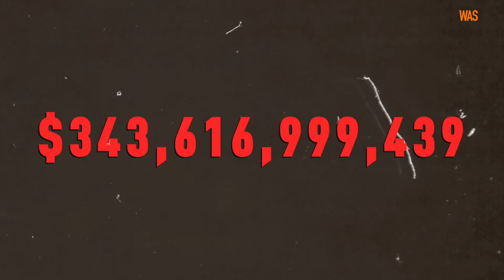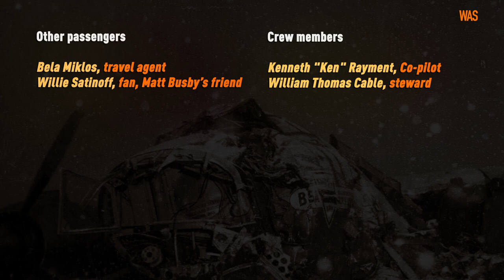An Interrupted Flight by Manchester United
Today Manchester United is the most powerful football club in England. The most expensive football players in the world play for MU, and the fan base comprises millions of people. But in 1958, the very existence of this great football club was threatened.

In the new issue of “How It Was,” we will tell you about the Munich disaster: the plane crash at Munich airport that killed the Busby Babes - the golden squad of Manchester United. You will find out what led to the tragedy and whether the aircraft's commander, Captain James Thain could have prevented it. We will also recall what helped survive the star goal scorer Bobby Charlton and several other passengers and how Manchester United coach Jimmy Murphy managed to create a new team in a matter of days after the fateful crash.

Photographs used:
AFP, KLAUS HEIRLER / DPA / dpa Picture-Alliance via AFP, picture-alliance / dpa, AP Photo / EastNews, AP Photo / Dear / EastNews, AP Photo / Heinrich Sanden / EastNews, Club Brugge v Manchester United / Voetbal International / East News

Videos:
Filmoteca Española / Ministry of Culture of Spain

Maps:
From the collection of historical maps of David Ramsay.